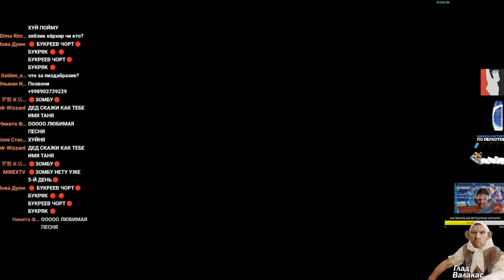ПОПАЛ В НОВЫЙ МИР! 100 ДНЕЙ В МИРЕ МОНСТРОВ В МАЙНКРАФТ#2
Вот пожалуйста ты открыл описание
Новое выживание 100 дней в этот раз с монстрами из мода Lycanites Mobs и гоблинами
В видосе был косяк с микро :(